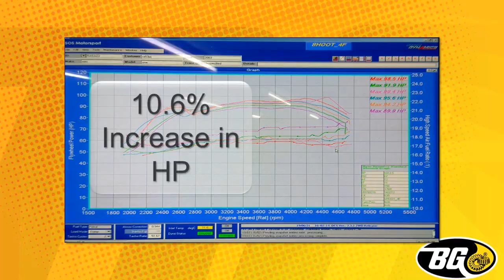BG Products DAIS Service - Mini Diesel Horsepower Increased by 10.6%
More proof that BG works!  This Mini 1.4 Diesel was treated with a BG Products DAIS Service using BG109, BG112, BG244 and BG255.  It's power is significantly restored! After treatment with BG Products this Mini requires LESS fuel for MORE power!